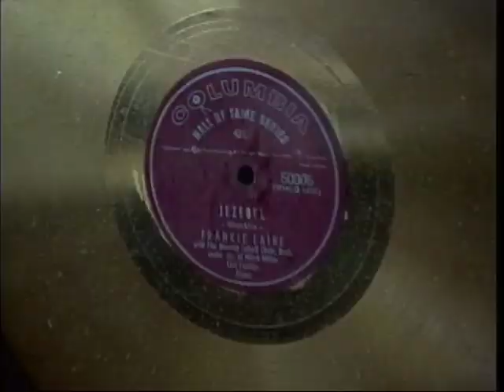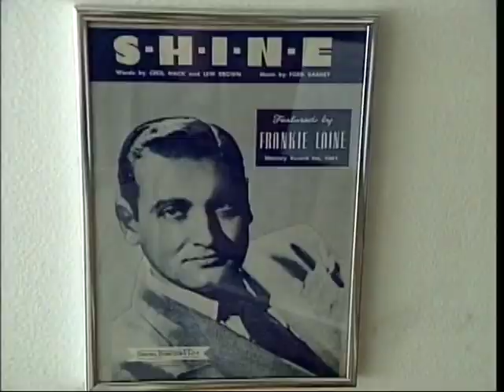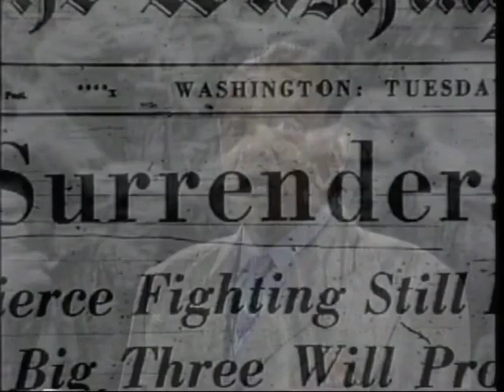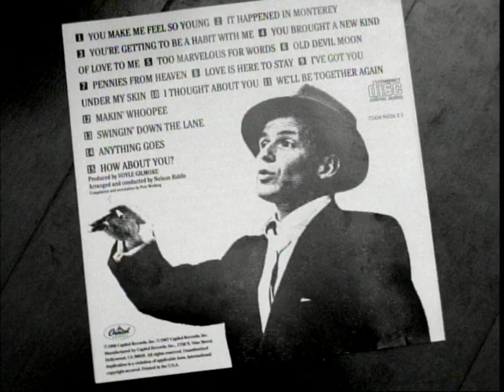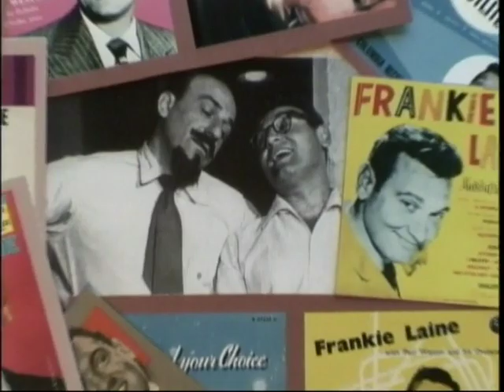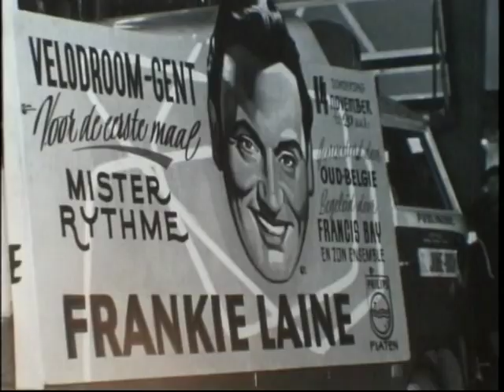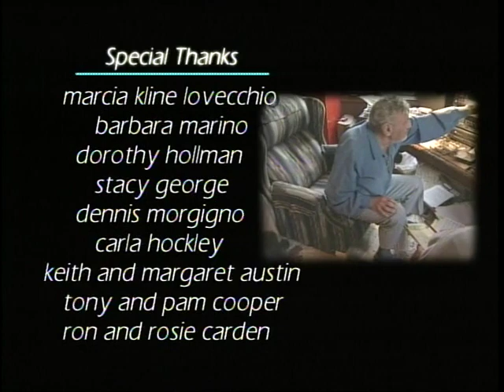Frankie Laine American Dreamer